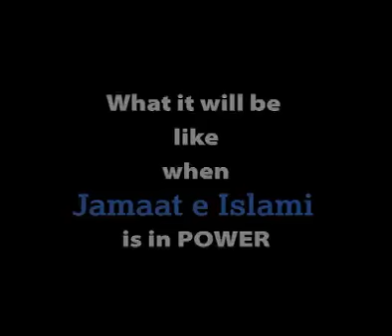Siraj Ul Haq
zalzala